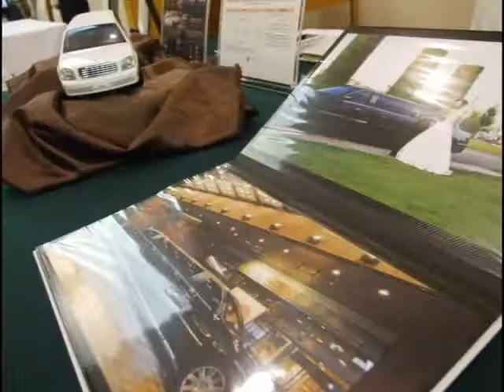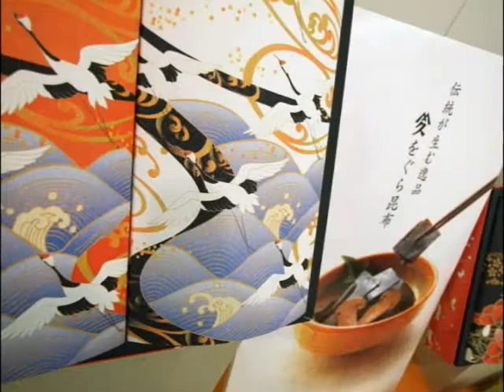【美味しいWedding体験フェアー Photoダイジェスト】2013.9.1 ホテル名古屋ガーデンパレス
結婚式・披露宴に関しての詳しい情報は、

美味しいＷｅｄｄｉｎｇ体験Ｆａｉｒ
9月1日（日）に行われました「美味しいWedding体験Fair」の模様をお届けします。ウエディングメニューを試食して頂きながら模擬披露宴を行い、たくさんのおすすめ演出を体験していただきました。

モデル
　　『秋っぽさも取り入れた可愛らしい装飾が良かったです。会場がピュアホワイトなのでコーディネートもドレスも映えてとても素敵でした。新郎新婦になった気分でとても楽しかったです。模擬挙式もシンガーの生の歌声や演出がとても素敵でした！』

スタッフ
　　『"食の安全・安心"をテーマにしたこだわりのお料理だけでなく、披露宴の流れなどもゲストになった気分でご覧いただけ、楽しめるイベントです。ワンポイントアドバイスも参考にしてくださいね！』

ガーデンパレスからのメッセージ
ご来館いただきました皆様、誠にありがとうございました。たっぷりとお楽しみいただけましたでしょうか。また、まだお越し頂いた事がない皆様、ご参考にしていただけましたでしょうか。
名古屋ガーデンパレスはこれまでに８，５００組ものカップルをサポートしてまいりました。そんなカップルの皆さんからの意見を取り込んだお得なプランは、皆様から大変ご好評いただいております。
また、日本初のチャペル演出も発表以来大人気です。ウエディングフェアや挙式体験フェアでご覧いただけますので、この凄さをぜひ体験して頂きたいと思います。
スタッフ一同、心よりお待ちいたしております。

お客様からの言葉

　お値段以上の満足感を得られました！

　魚料理がとてもよかったです。

　お料理がとてもおいしかったです！

　執事の人がおもしろかったです！

　キャプテンからのアドバイスがあって良かった。

　マジックのネタが多くて良かった。

　シンデレラストーリー最高です！

　スタッフの方の対応がとてもよかったです。

　モデルさんもノリノリで楽しかった。

　ドレスがとても可愛かった。

　流れがわかってとても参考になりました。